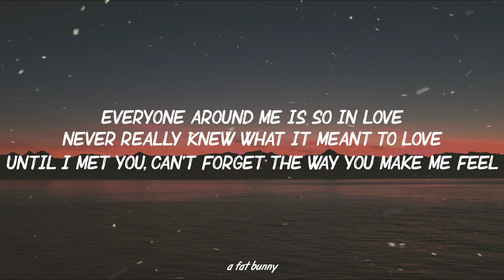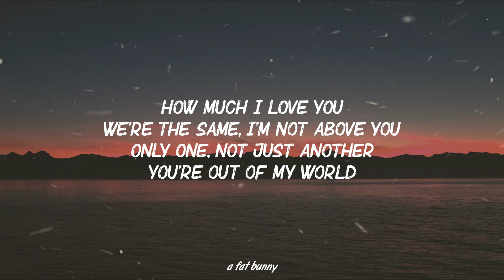Minshik - Stole My Heart (Lyrics) || and you stole my heart, now you're wanted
" And you stole my heart
  Now you're wanted
  Yea, you're wanted
  Other girls try hard but

Minshik
stole my heart
stole my heart lyrics
stole my heart song
marcust song
MarcusT